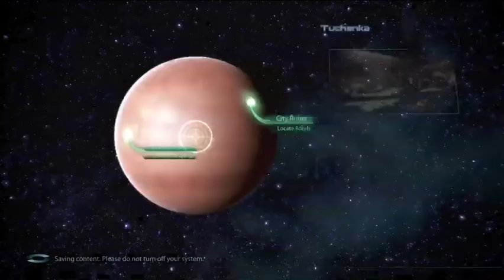Turian Survivors and Bomb Disposal | Mass Effect 3 [20]